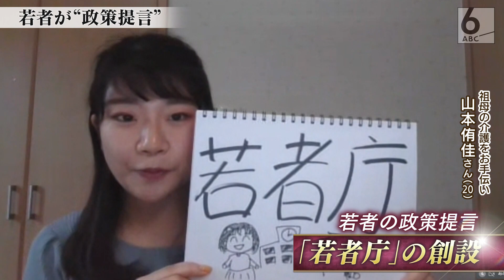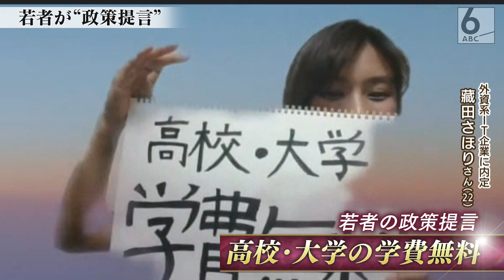【衆院選】GoTo選挙！未来を切り拓け！大学生と“勝手に政策提言” ー後編ー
来る衆院選に向けて、
関西に住む皆さんと政治や選挙についての本音を語り合う「オンライン座談会」。
第一弾となる今回は大学生５人に参加してもらい、
「若者にとっての選挙」を紐解きました。
政府のコロナ対応に物申したり、政治家顔負けの政策提言まで飛び出します！